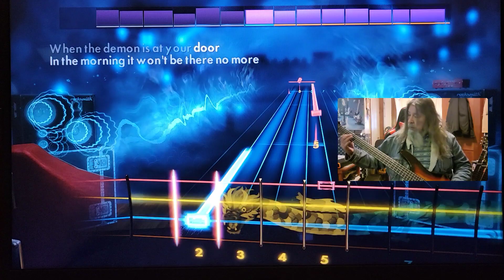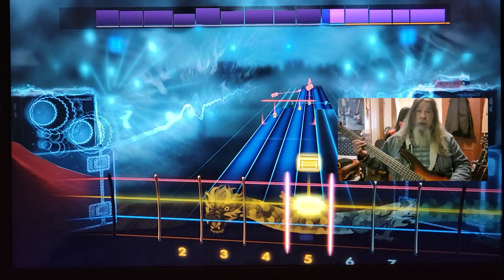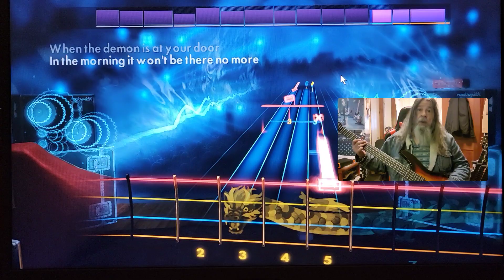Steely Dan Any Major Dude Will Tell You Bass Rocksmith CDLC